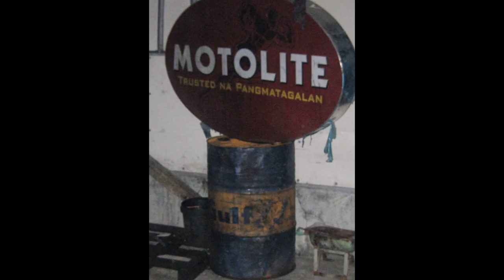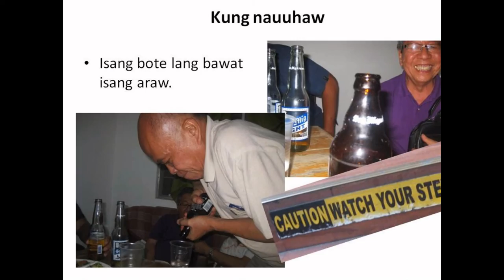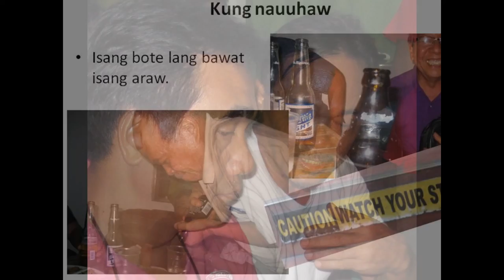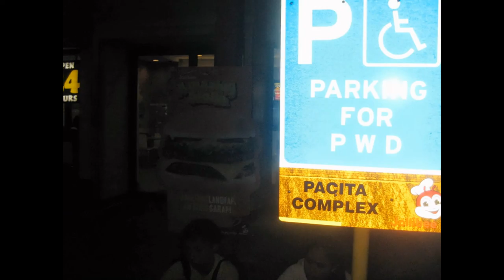Gathering of Friends at Tony Santillan's at Laguna Bel-Air, Sta. Rosa, Laguna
A simple gathering of friends at Tony Santillan's home exchanging memories and exchanging understanding and inquiries into the Bible as to how it may change and improve behavior in daily life.. It was a day event which allegedly started at 3 pm in the afternoon of May 18th to 1:30 am the next day, May 19, 2013. I created this video with the YouTube Slideshow Creator